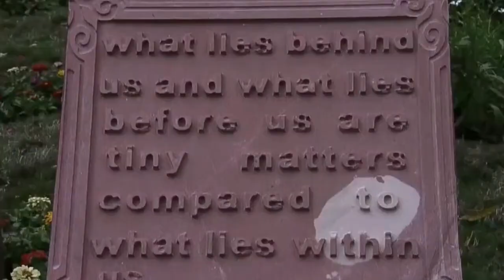Japan's $75b boost for free open Indo-Pacific I LHC grants Imran protective bail in four cases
Japan and India work jointly in Indo-Pacific against China
Japan's $75b boost for free open Indo-Pacific
LHC grants Imran protective bail in four cases
isro, isro reaction, foreigner reaction, indian video reaction by foreigners, isro reaction by foreigners, sslv d2 launch pakistan reaction,
air india deal reaction, pakistan reaction on air india deal, pakistani media on air india deal,
india hypersonic missile, vande bharat reaction, iran hypersonic missile, pakistan reaction on bangladesh, foreigners react to isro, inflation, indian military reaction by foreigners, pakistan it industry,
mrs chatterji vs norway reaction, mrs chatterji vs norway, bangladesh reaction, brother reaction, pakistan reaction on bangladesh, reaction bangladesh, isro pakistan reaction,
brother reaction, pakistan reaction on bangladesh, reaction on bangladesh,
indian army reaction, reaction on indian army,
study iq ias, iphone manufacturing in india,
foxconn india,  hypersonic missile india, india in pakistan media, Pakistani media on india,
study iq ias, bangladesh reaction on pakistan,
foreigners travelling in india, foxconn india,
holi in india foreigners, iran lithium reserves,
vande bharat reaction,
paindu reaction, pakistan wheat crisis,  pakistan inflation, brother reaction pakistan,
pakistan inflation, Kashmir project, pakistan inflation public reaction,

india reaction by foreigners, indian army reaction, foreigner reaction, foreigners in india, indian army reaction by foreigners,
pakistan media on india latest, pakistani media on india latest, reaction by foreigners,
india relief turkey, pak media on turkey latest,
india reaction by foreigners,foreigner reaction,
react to india, foreigners travelling in india, indian reaction on pakistan, pak react, pakistani public reaction on india,
 pakistani reaction on india, reaction on indian army, isro reaction, pakistan media on india, foreigner reaction, narendra modi reaction,
indian reaction  pak Media on India latest,
Pakistani reaction on india,   reaction on indo on india, pakistani reaction on india, pak react, pakistan react, pakistani public reaction, foreigners react on india,
pakistan media reaction on india,  pakistani media on India latest,